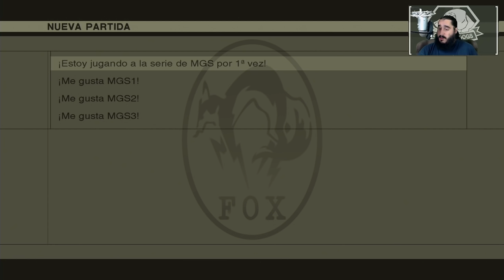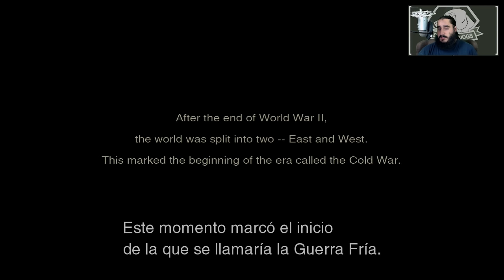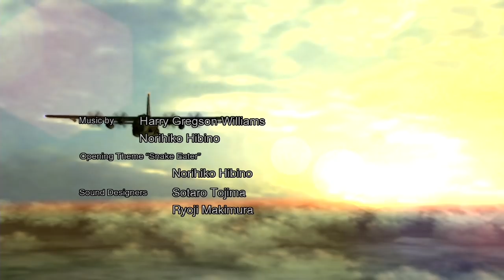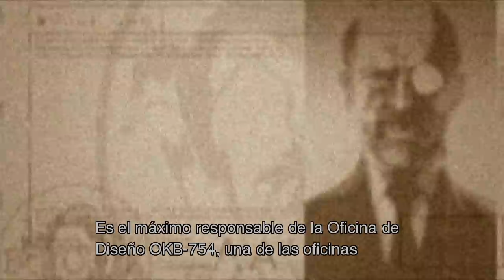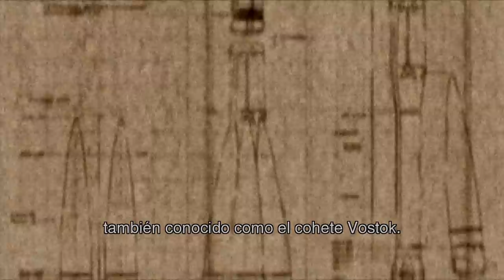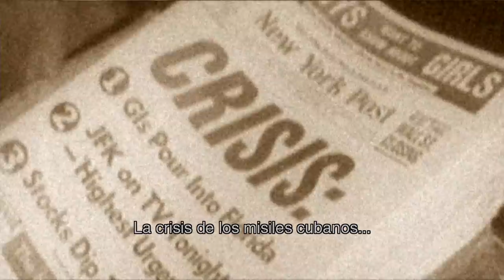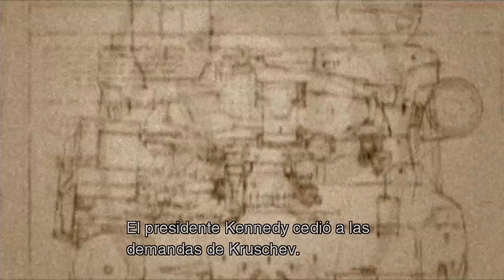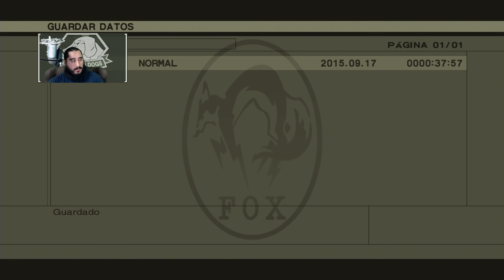Metal Gear Solid 3: Snake Eater HD [PS3] | Parte 1 - ¡Que Vienen los Rusos!